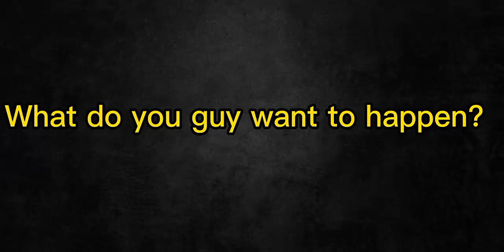A new HURT BUSINESS???